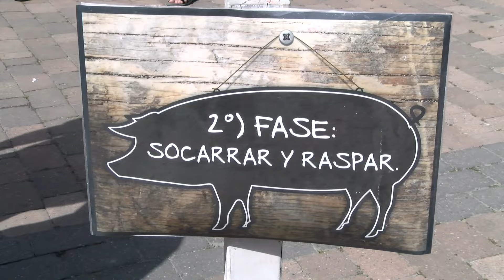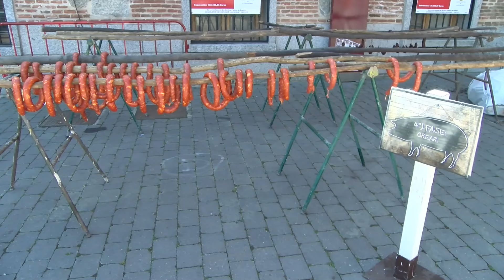MATANZA CASERA 2024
Caseros Tv nos cuenta como fue la Fiesta de la Matanza Casera 2024.